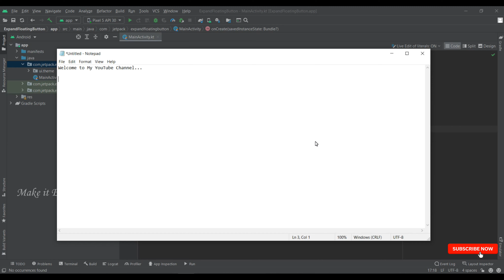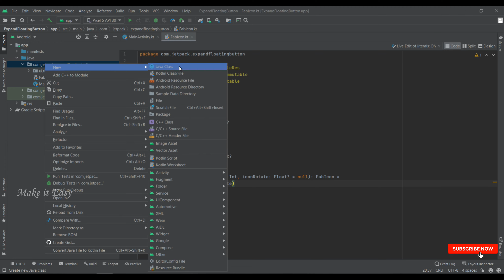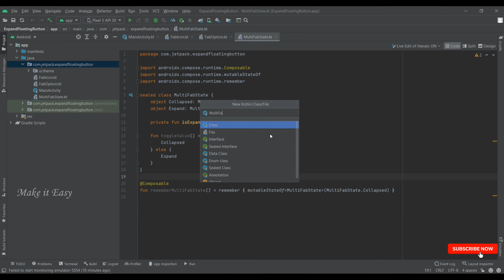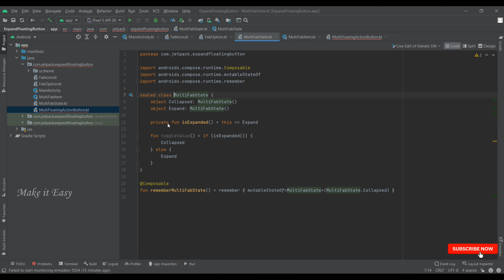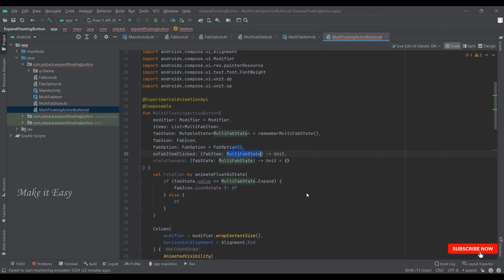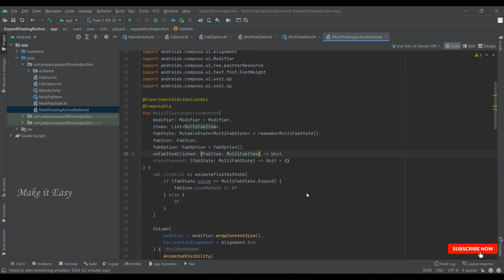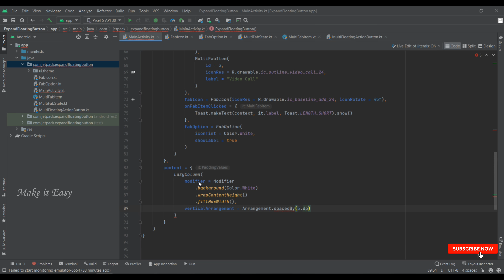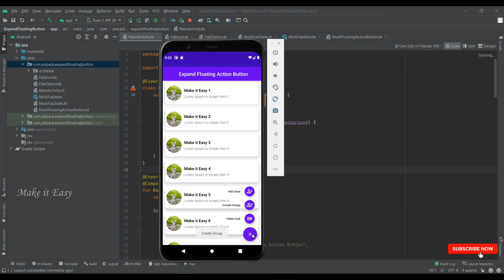How to implement Expand Floating Action Button in Jetpack Compose | Android | Kotlin | Make it Easy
In this video How to implement Expand Floating Action Button in Jetpack Compose using Kotlin.